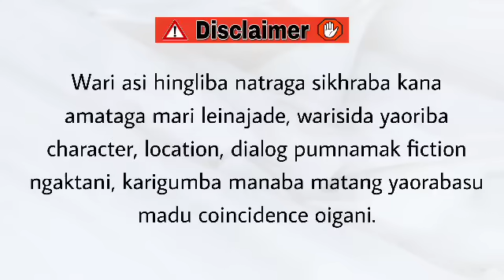Nungsibidrasu (41)/ Life is a series of natural and spontaneous changes.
Nungsibidrasu

Chapter 41

Author - Dinesh Waikhom

Narrator - Divyalaxmi